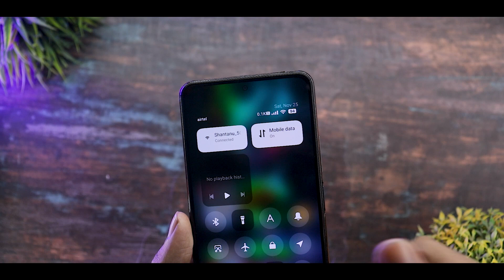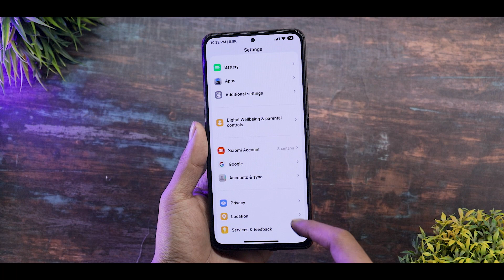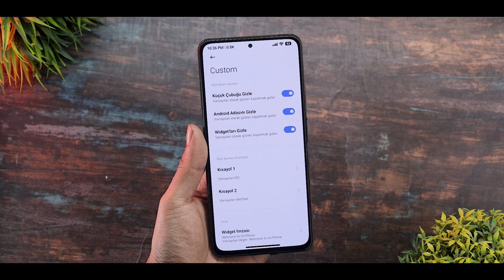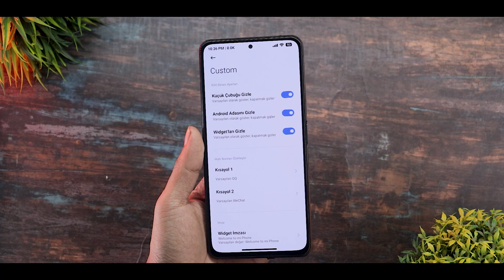Big Icons iOS Theme For Hyper Os/Miui 14 | New System Ui,Lockscreen & Homescreen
Background Music 🎶🎵🎵🎵.

hyper os
hyper os control centre
hyper os background blur
hyper os update
hyper os features